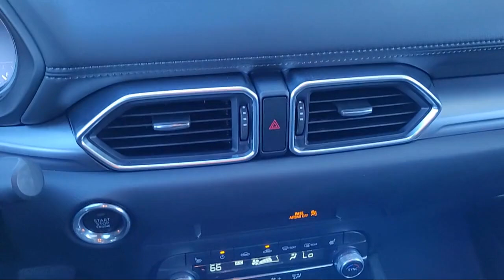2023 Mazda CX-5 2.5 S Preferred Package Sport Utility Sacramneto Roseville Elk Grove Folsom Stockton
2023 Mazda CX-5 2.5 S Preferred Package Sport Utility Stock Number: P34170 Vin:JM3KFBCMXP0235346.
Future Nissan
600 Automall Drive